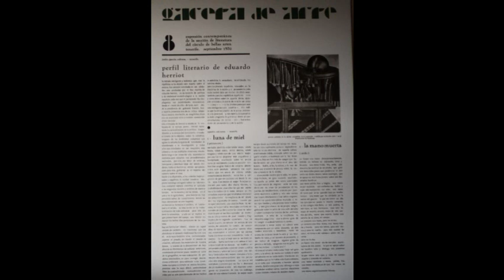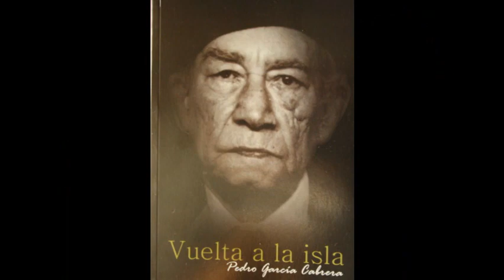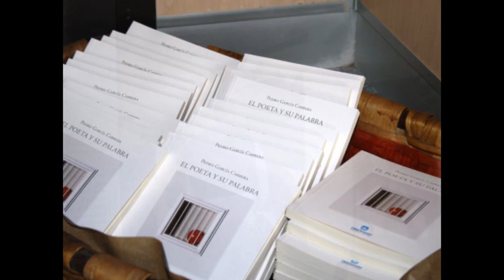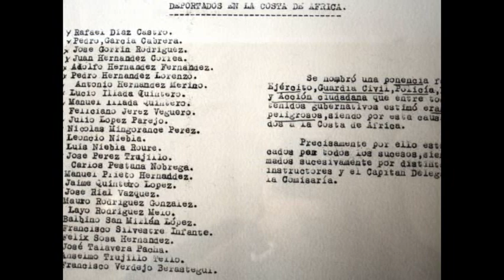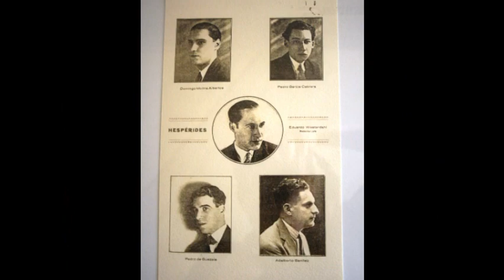El poder de la palabra con Pedro García Cabrera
Vídeo del proyecto educativo "El poder de la palabra con Pedro García Cabrera", que se está desarrollando en el IES Josefina de la Torre (Vecindario, Gran Canaria). Está promovido por la profesora de literatura Elia Padrón y muestra la Sala Pedro García Cabrera del centro donde se llevan a cabo numerosas actividades con alumnado de la zona. El proyecto cuenta con la colaboración de la Fundación Pedro García Cabrera.